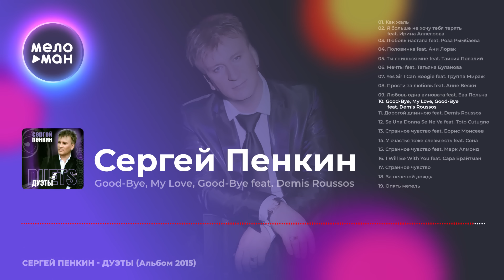Сергей Пенкин - Дуэты (Альбом 2015)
01. Как жаль 00:02
02. Я больше не хочу тебя терять feat. Ирина Аллегрова 04:19
03. Любовь настала feat. Роза Рымбаева 08:34
04. Половинка feat. Ани Лорак 12:25
05. Ты снишься мне feat. Таисия Повалий 16:02
06. Мечты feat. Татьяна Буланова 20:01
07. Yes Sir I Can Boogie feat. Группа Мираж 23:17
08. Прости за любовь feat. Анне Вески 27:04
09. Любовь одна виновата feat. Ева Польна 31:15
10. Good-Bye, My Love, Good-Bye feat. Demis Roussos 34:34
11. Дорогой длинною feat. Demis Roussos 38:29
12. Se Una Donna Se Ne Va feat. Toto Cutugno 42:23
13. Странное чувство feat. Борис Моисеев 46:30
14. У счастья тоже слезы есть feat. Сона 51:27
15. Странное чувство feat. Марк Алмонд 56:16
16. I Will Be With You feat. Сара Брайтман 59:57
17. Странное чувство 01:04:31
18. За пеленой дождя 01:08:16
19. Опять метель 01:12:58